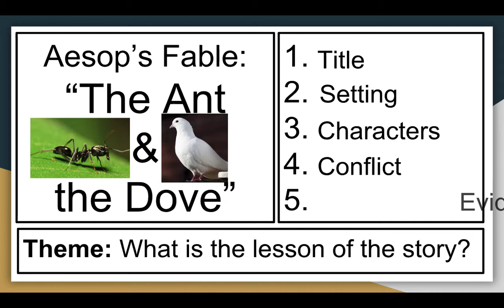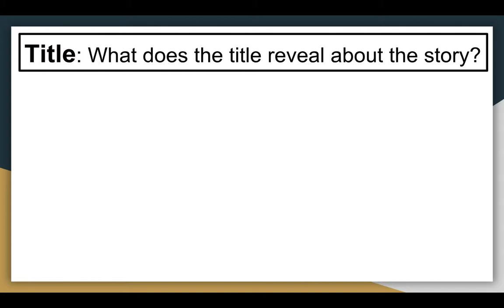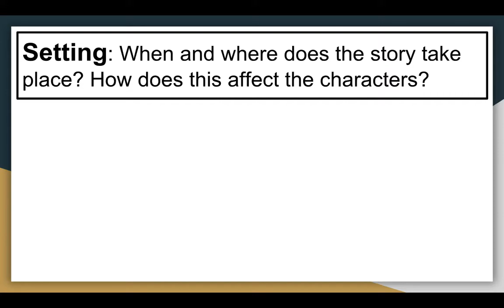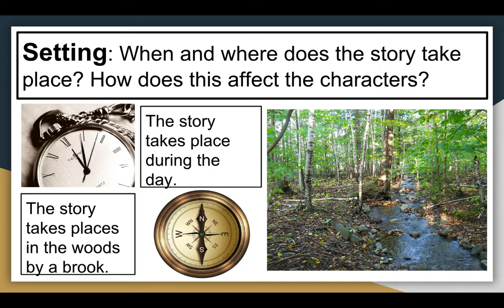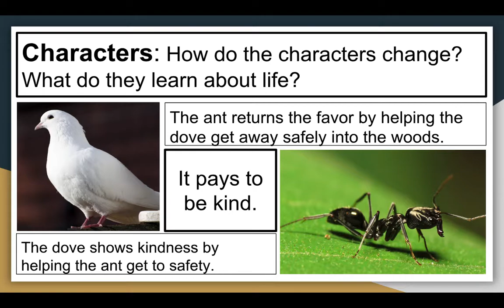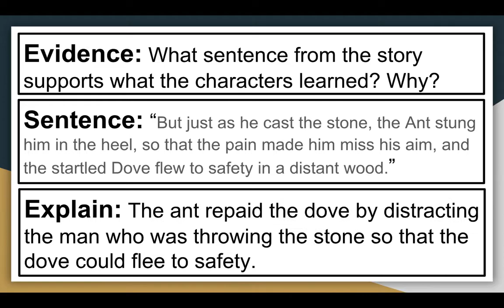Close Reading: Theme Analysis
Today we learned what it means to close read a text to help us discover the theme, or message, of a story. We read Aesop's fable "The Ant and the Dove" and looked at five key aspects: 1) title, 2) setting, 3) characters, 4) conflict, and 5) evidence to support our conclusion.

This lesson was brought to you courtesy of Saved Learning. We strive to make teachers' lives easier, and students lives' better.